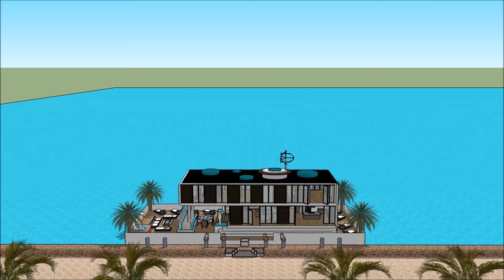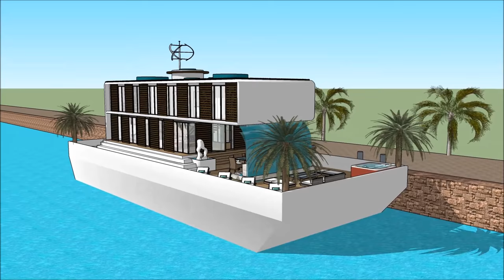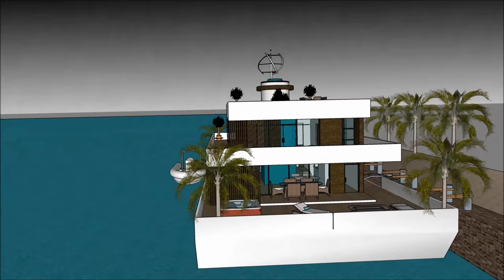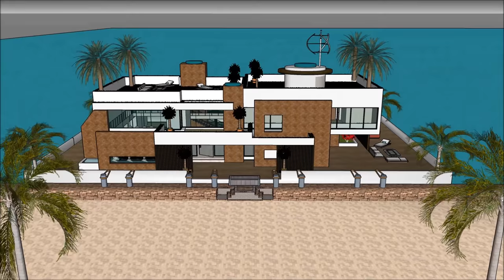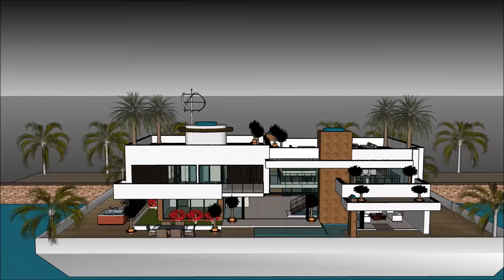Modern yüzen ev yüzen ev malikanesi Amsterdam Hollanda Hindistan ABD sahil lüks ve geniş rekreasyon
Modern yüzen ev yüzen ev malikanesi Amsterdam Hollanda Hindistan ABD sahil lüks ve geniş rekreasyon  Ev tekne yaşam kalitesini sürdürmek için yapılır:

Modern yüzen ev yüzen ev malikanesi Amsterdam Hollanda Hindistan ABD sahil lüks ve geniş rekreasyon  Abartılı bir mavna ev tekne kiralamak için hazır bir savurgan Barge ev tekne tasarım içerir

Modern yüzen ev yüzen ev malikanesi Amsterdam Hollanda Hindistan ABD sahil lüks ve geniş rekreasyon , Kiralayan için gerekli tüm tesisleri kapsayan, bodrum katıyla üç seviyeli plana sahiptir. House boat Barge, eşsiz mimari özelliklere sahip eşsiz ve modern bir tasarıma sahiptir. Körfezin muhteşem manzarasına sahip kendi lounge alanı vardır.